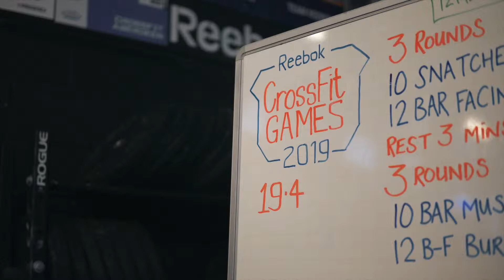BRU Vs CROZ 19POINT4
The showdown between Vic and Ali,
The games 2019!
Get Your Wings Up

All square going into 19.5!!